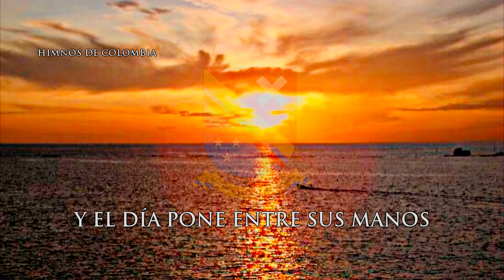Himno de San Andrés y Providencia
Letra:  Eduardo Carranza
▼ ♔ESPAÑOL♔ ▼
El Himno de San Andrés y Providencia fue escrito por el Poeta Eduardo Carranza y compuesto por el Maestro Maestro José Rozo Contreras en 1971 en conmemoracion del sesquicentenario de la adhesión voluntaria del archipiélago a territorio colombiano.